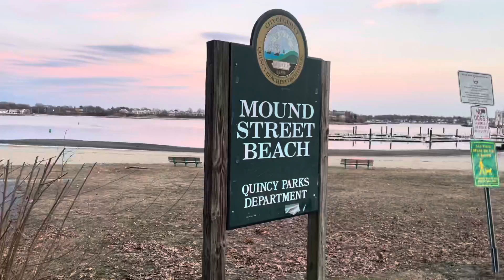Quincy Massachusetts Mound Street Beach where I’m from! Please like comment and subscribe!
Thank you for looking at my film and music I am from Quincy Massachusetts and grew up in the Fore River Beach area and this is where I started to use and abuse my vehicles plus hung out with my friends. It is a beautiful view from here!